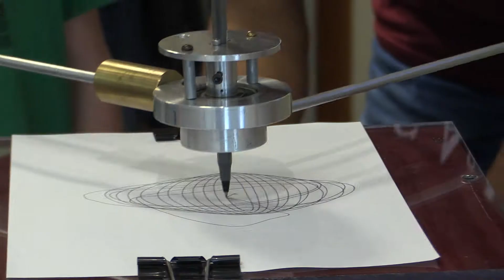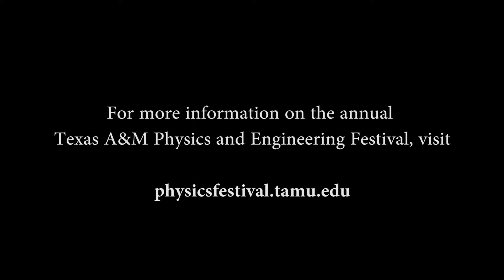Texas A&M Science - Physics & Engineering Festival 2015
Every spring since 2003, Texas A&M University has hosted the Physics and Engineering Festival, attracting thousands of science enthusiasts from across Texas and even other countries to a free, daylong celebration of all things scientific, technological and fun. This year's event, held March 27-28, featured more than 100 hands-on demonstrations and exhibits, public lectures by two Nobel Laureates and an astronaut, a keynote presentation from string theorist and bestselling author Brian Greene, and a Friday evening kickoff lecture from "Houston Chronicle" science writer and 2009 Pulitzer Prize finalist Eric Berger. To learn more about this unique annual event,